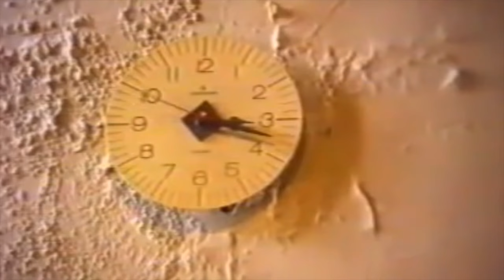U.G. Krishnamurti - Something Real (Short Documentary Part 1)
This is part 1/3 of the documentary on the core of U.G. Krishnamurti's fierce message. With edits from private conversations, one on one talks, TV interviews and group hang outs - you'll get the essence of his message for a lack of a better word.

U.G. Merch (T-Shirts, Cups, Cards etc)

Books on U.G. Krishnamurti:
Mind is a Myth
The Courage to Stand Alone: Conversations with U.G. Krishnamurti
This Dog Barking: The Strange Story of U.G. Krishnamurti
Goner: The Final Travels of UG Krishnamurti
The Mystique of Enlightenment
Biology of Enlightenment